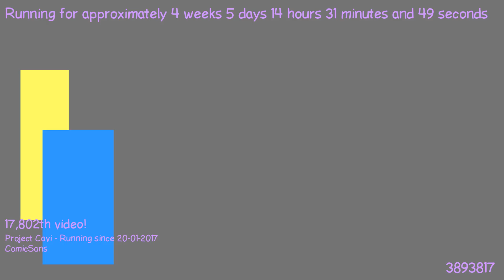1487853365 - Webdriver Cavi - H2